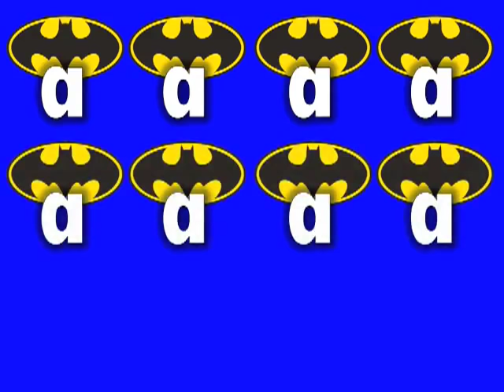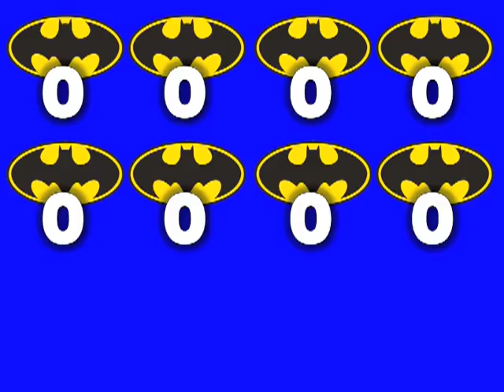2 Vowel Bat kids song by Shari Sloane www kidscount1234 com School is Cool album YouTube